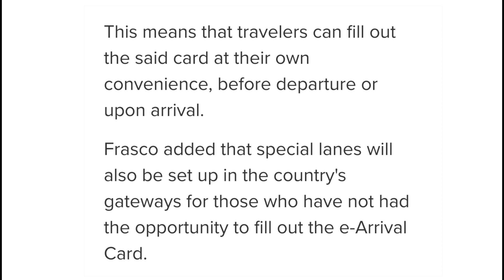E-ARRIVAL CARD NO LONGER REQUIRED FOR BOARDING | EARRIVAL CARD UPDATE.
News👇
E-arrival card completion no longer mandatory before boarding, says Palace